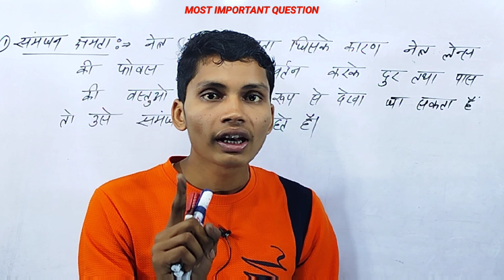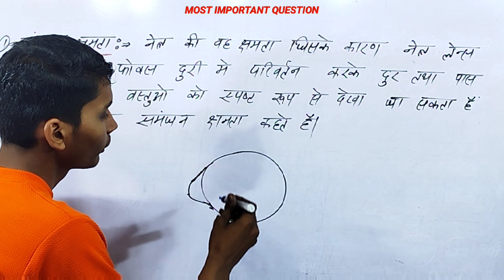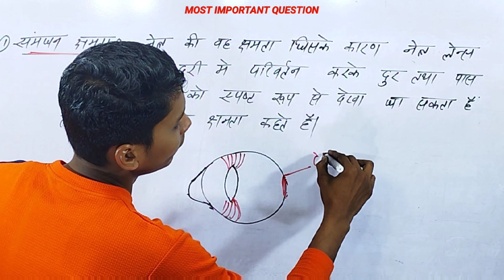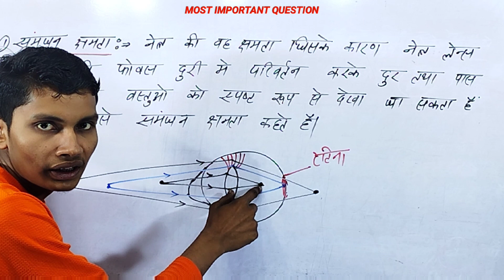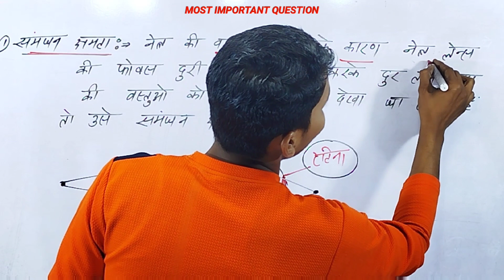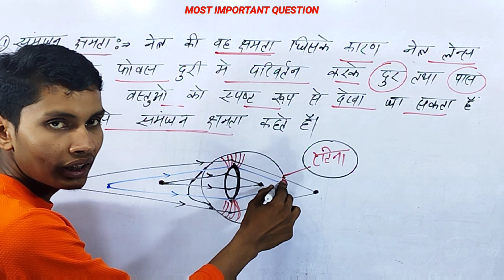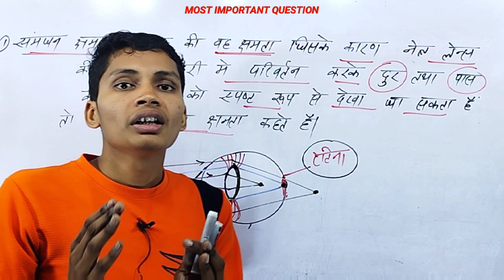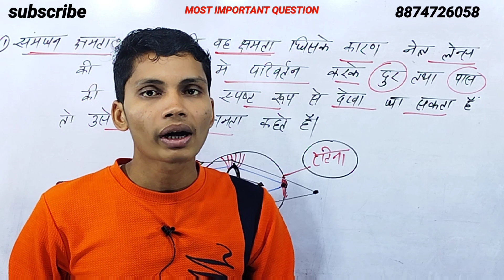नेत्र की समंजन क्षमता किसे कहते हैं || samanjan chamta kise kahate hain || samanjan kshamta kya hai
नेत्र की समंजन क्षमता से क्या समझते हैं
नेत्र की समंजन क्षमता किसे कहते हैं
समंजन क्षमता किसे कहते हैं
समंजन क्षमता क्या है
समंजन क्षमता से आप क्या समझते हैं
samanjan chamta kise kahate hain
samanjan chamta kya hai
samanjan kshamta kya hai
samanjan kshamta kise kahate hain
brother sir